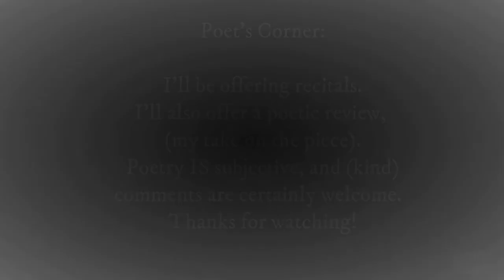POET'S CORNER POEM #1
Recorded May 9, 2021.  POET'S CORNER (Playlist created).
Featuring poetic recitals of original works.

If you are new here, or returning, Welcome! I upload new content once a week. Here you'll take part in sharing my music reactions, poetry, as well as my ukulele journey, with tutorials coming soon.  There may even be a few more tidbits along the way!

I'd like to offer links to a few favorite channels here on Youtube: